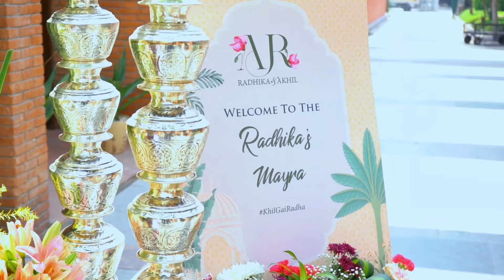Maayra Bhaat (Bride) - Live in Agra | Dhvani Arora - Showreel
Dhvani Arora Team performing live for the Bride side in ITC Agra - Maayra Bhaat .. compiled moments of fun, interaction, emotions, with music

Weddings boast culturally rich ceremonies, it’s a fun celebration, an emotional event with entire families and communities involved. Every single custom and practice in a wedding ceremony has deep philosophical and spiritual significance. Weddings and music go hand-in-hand.

If you want a singer to bless your wedding with deep and soothing music, Dhvani is the right one for you!
We perform in the events like Mehendi, Haldi, Sangeet, Maayra, Musical Vedic Pheras & many more.

Get in touch with us for devotional and wedding events. For all the updates or any enquiry,